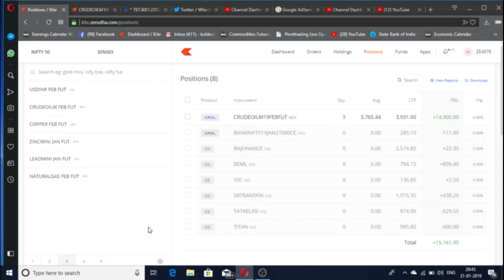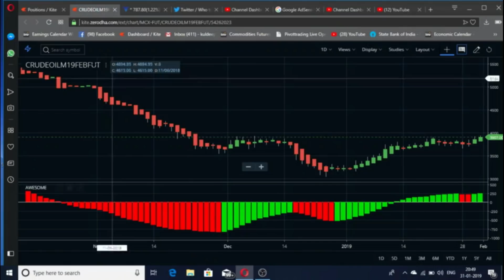STRATEGY NO-6, No loss Intraday crude oil trading strategies